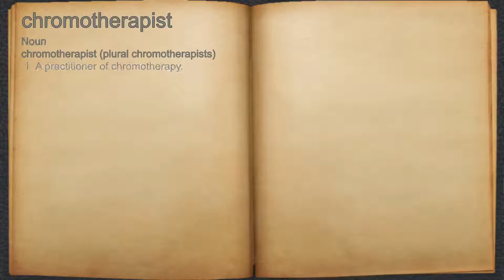What does chromotherapist mean?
A spoken definition of chromotherapist.

Intro Sound:
Typewriter - Tamskp